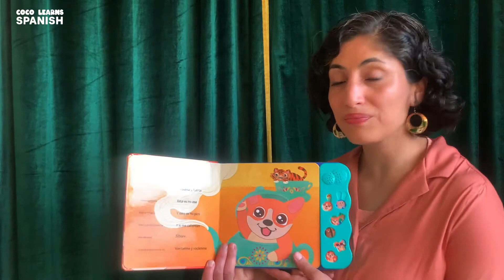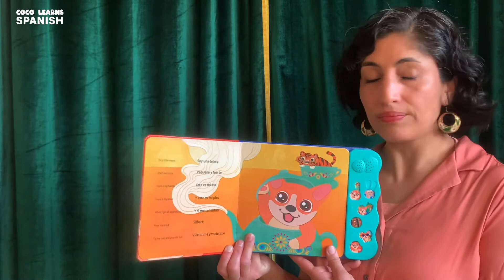Spanish Pronunciation Guide: SOY UNA TETERA (I’m a Little Teapot)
🚀 Coco Learns Spanish Vol. 1
❤️ Coco Learns Spanish Vol. 2
🤩 Coco Learns Spanish Vol. 3

Spanish Pronunciation Guide for SOY UNA TETERA (I’m a Little Teapot).

Want to spark interest in Spanish in your little ones? Coco Learns Spanish are bilingual singalong music books that support early language learning!

Our sounds books is a great way for kids to develop early language skills, without a screen!
We are a best-selling Spanish books for kids on Amazon!  With thousands of 5-star reviews.

We believe children everywhere can learn languages through songs.